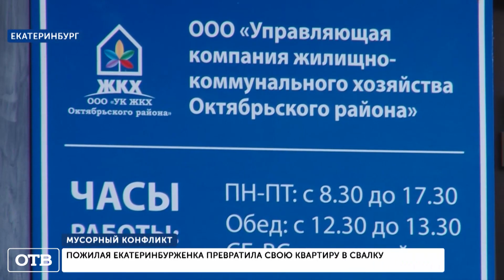Пенсионерка превратила квартиру в свалку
Пенсионерка из Екатеринбурга пытается найти применение мусору, который приносит с помоек во двор. Часть отходов попадает на детскую площадку, часть портится под окнами. Зловонным соседством остальные жильцы дома недовольны.